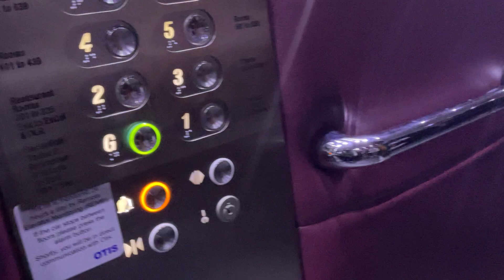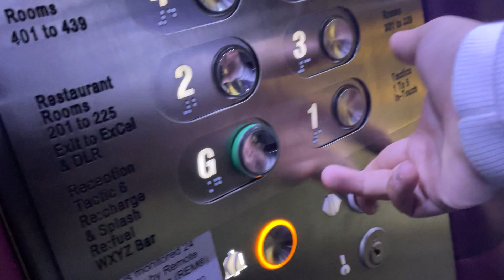Lifts at aloft hotel